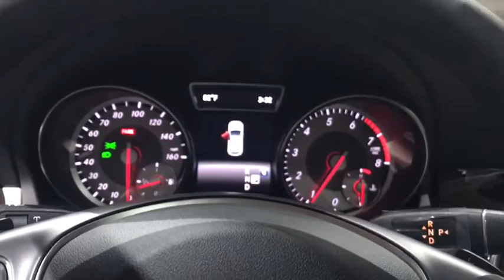2017 Mercedes-Benz GLA Walk-Around Rockville Centre, Nassau, Long Island, New York, Queens, NY HJ340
2017 Mercedes-Benz GLA Walk-Around

Delivers 31 Highway MPG and 23 City MPG! This Mercedes-Benz GLA delivers a Intercooled Turbo Premium Unleaded I-4 2.0 L/121 engine powering this Automatic transmission. WHEELS: 18 TWIN 5-SPOKE ALLOY (STD), PREMIUM PACKAGE -inc: KEYLESS GO, Blind Spot Assist, Heated Front Seats, Rearview Camera, SIRIUSXM Satellite Radio, Radio: harman/kardon Logic 7 Audio System, 500 watt amplifier and Digital Dynamic Volume Control, PANORAMA SUNROOF.* This Mercedes-Benz GLA Features the Following Options *MULTIMEDIA PACKAGE -inc: COMAND System w/Hard Drive Navigation, Single CD/DVD Player, Smartphone Integration (14U), Navigation Map Updates Included For 3 Years , BEIGE FABRIC ROOF LINER.* Stop By Today *Come in for a quick visit at Mercedes Benz of Rockville Center, 650 Sunrise Highway, Rockville Center, NY 11570 to claim your Mercedes-Benz GLA!*Full Documentation!*Click on the Auto iPacket link for Vehicle Window Sticker and other documents.
MULTIMEDIA PACKAGE  -inc: COMAND System w/Hard Drive Navigation  Single CD/DVD Player  Smartphone Integration (14U)  Navigation Map Updates Included For 3 Years,BEIGE FABRIC ROOF LINER,WHEELS: 18 TWIN 5-SPOKE ALLOY  (STD),BURL WALNUT WOOD TRIM,PREMIUM PACKAGE  -inc: KEYLESS GO  Blind Spot Assist  Heated Front Seats  Rearview Camera  SIRIUSXM Satellite Radio  Radio: harman/kardon Logic 7 Audio System  500 watt amplifier and Digital Dynamic Volume Control,PANORAMA SUNROOF,Turbocharged,All Wheel Drive,Power Steering,ABS,4-Wheel Disc Brakes,Brake Assist,Aluminum Wheels,Tires - Front Performance,Tires - Rear Performance,Heated Mirrors,Power Mirror(s),Integrated Turn Signal Mirrors,Rear Defrost,Intermittent Wipers,Variable Speed Intermittent Wipers,Rain Sensing Wipers,Rear Spoiler,Remote Trunk Release,Power Liftgate,Daytime Running Lights,Automatic Headlights,Fog Lamps,CD Player,MP3 Player,Bluetooth Connection,Auxiliary Audio Input,Steering Wheel Audio Controls,Power Driver Seat,Power Passenger Seat,Seat Memory,Bucket Seats,Mirror Memory,Driver Adjustable Lumbar,Pass-Through Rear Seat,Rear Bench Seat,Adjustable Steering Wheel,Trip Computer,Power Windows,Telematics,Leather Steering Wheel,Keyless Start,Keyless Entry,Power Door Locks,Cruise Control,Climate Control,Multi-Zone A/C,Premium Synthetic Seats,Driver Vanity Mirror,Passenger Vanity Mirror,Driver Illuminated Vanity Mirror,Passenger Illuminated Visor Mirror,Floor Mats,Cargo Shade,Remote Engine Start,Smart Device Integration,Security System,Engine Immobilizer,Traction Control,Stability Control,Front Side Air Bag,Tire Pressure Monitor,Driver Air Bag,Passenger Air Bag,Front Head Air Bag,Rear Head Air Bag,Passenger Air Bag Sensor,Knee Air Bag,Child Safety Locks